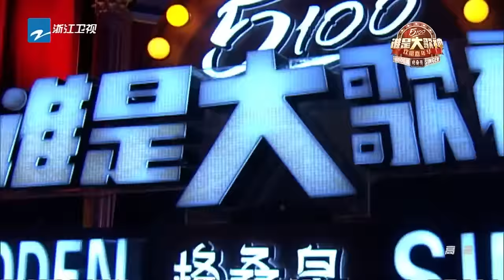《谁是大歌神》第11期 完整版：欢唱嘉年华 20160515【浙江卫视官方超清1080P】苏有朋、宁静、薛之谦、黄国伦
《谁是大歌神》是一档以歌手和模仿者展开对决这一新形式开创的节目，明星将隐藏身影与五位模唱歌迷共同演绎经典作品，唤起观众对时代青春的回忆，参加节目的模仿者均为当期明星嘉宾的歌迷，原本就相似的嗓音经过刻意打磨，更是达到以假乱真的效果，专业听审团有时都难辩真伪。参否在真真假假中寻得“隐藏的歌神”，在这里，不看长相，只听谁最像。猜评团邀请苏有朋、黄国伦、SNH48组合、宁静、曾志伟等。节目将于2016年3月6日晚22点登陆浙江卫视首播。